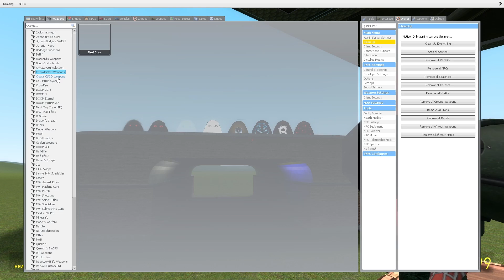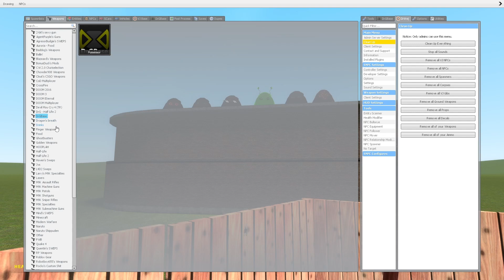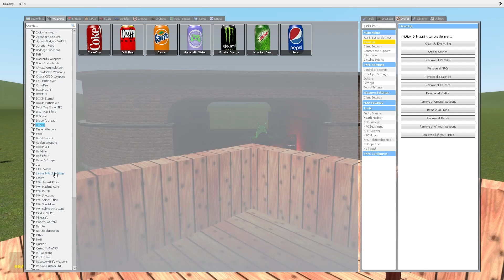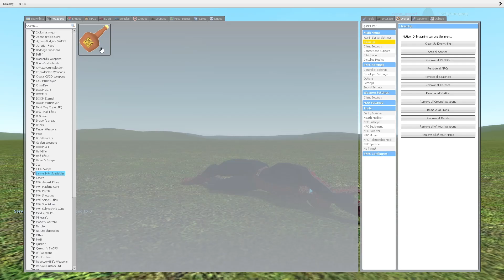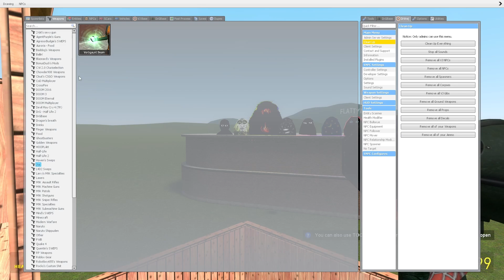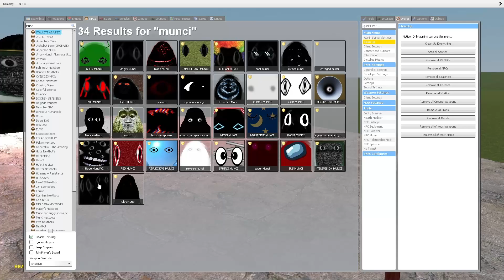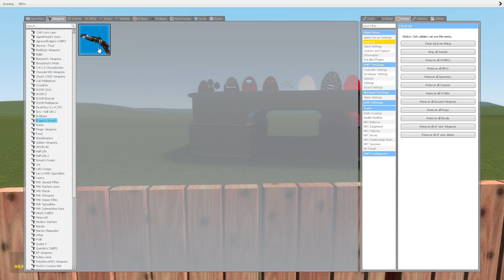Angry Munci Family Vs Towers In Garry's Mod ? (Part 10)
Angry Munci Family Vs Towers In Garry's Mod ?

Angry Munci  is an event nextbot in nico's nextbots that was accidentally leaked by jasper_creations. She will appear during the similarly named "angry munci" in-game event, which can be purchased in the buy menu.Angry munci spawned randomly before the outbreak update. However, there is a rare chance for her to spawn randomly in the current version of the game.